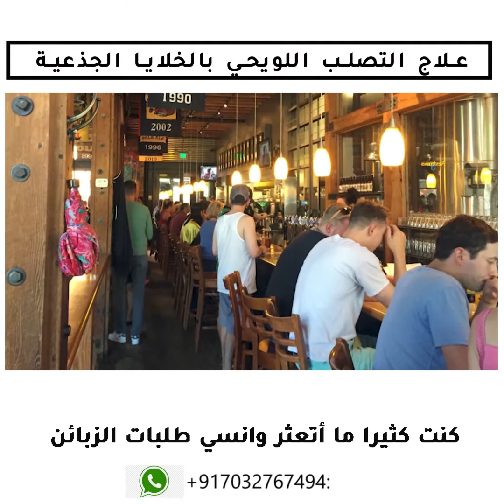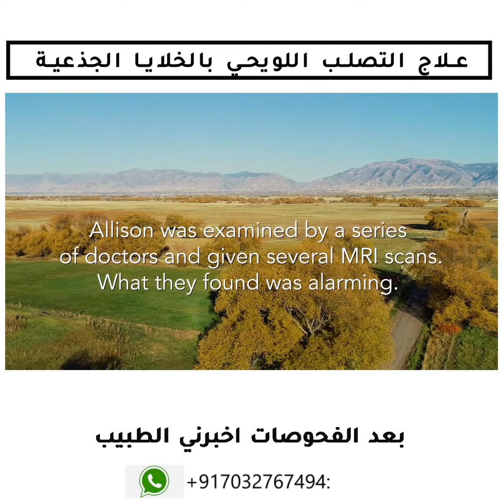علاج التصلب اللويحي بالخلايا الجذعية